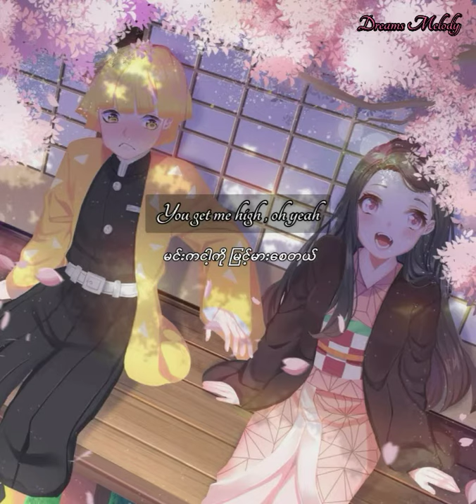DEAMN - Save me ( mmsub lyrics )